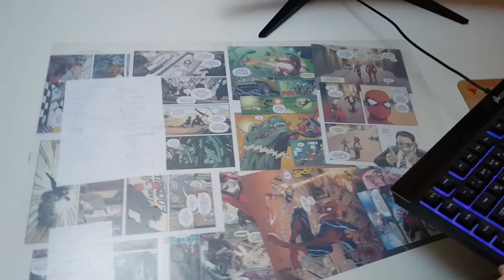Meine NERDECKE | Gaming Pc, Comics usw...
»Im Video Präsentiere ich euch mein Gaming Set Up in meiner Nerdecke/agamingecke. Mit dabei sind Comics und Produkte von Aoc, Corsair und vielen mehr...

Hat dir das Video gefallen? Dann lass einfach mal ein Like & ein Abo da 👍